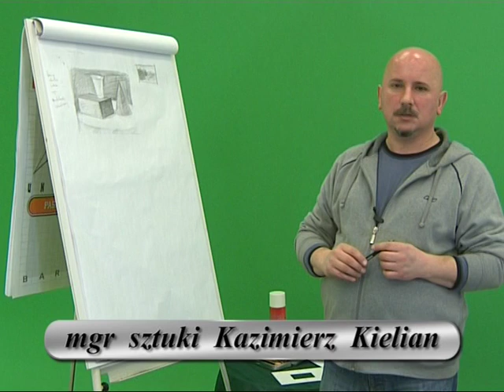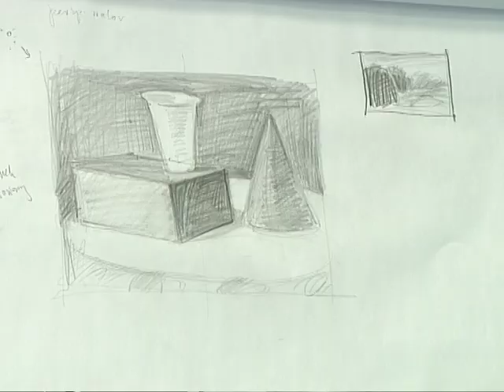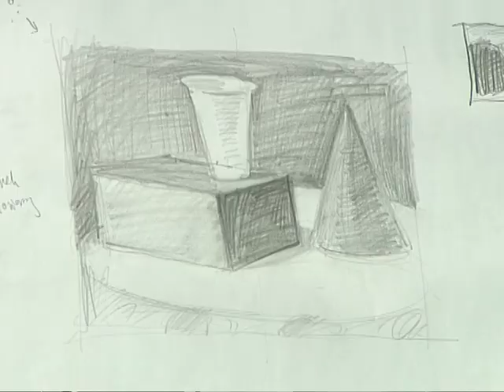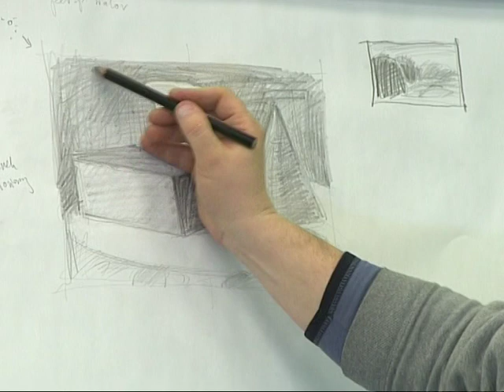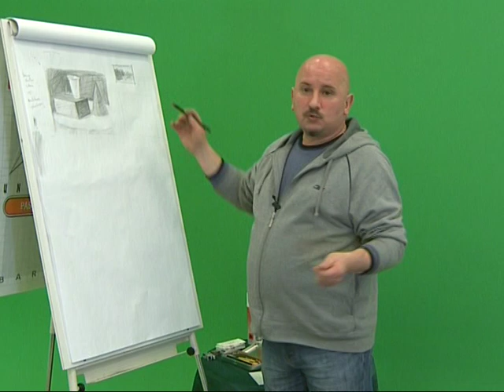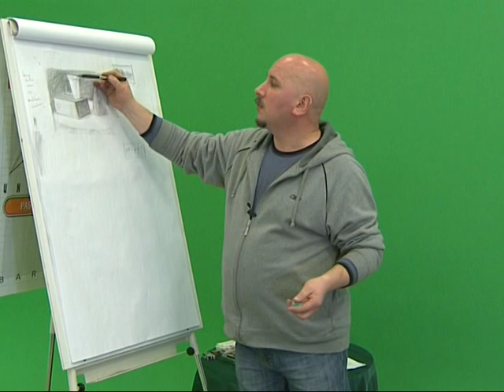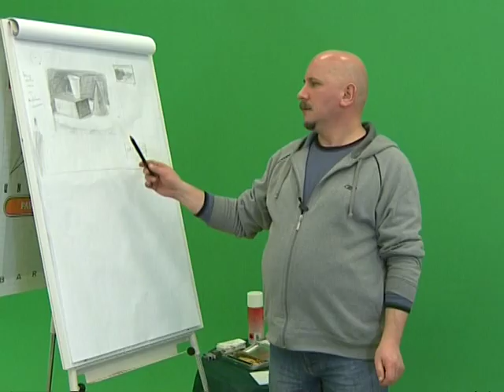Rysunek artystyczny - Różnice walorowe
Co to jest walor w rysunku artystycznym? Walor kreski, charakter kreski zależny od odległości planów od rysującego i odległości obiektów względem horyzontu, temperamentu rysującego i ekspresji motywu (wrażliwa kreska, wrażliwa na światło, fakturę). Rysunek plamą walorową. Prowadzący uwzględnia użycie praktyczne wiszoru celulozowego, gąbki w rysunku.

Zapraszamy na naszą stronę gdzie znajdziecie Państwo dodatkowo szczegółowy opis do każdej lekcji.